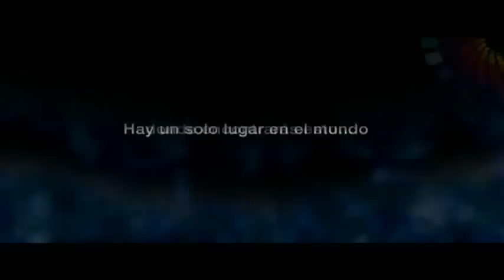ECUADOR AMA LA VIDA - Karla Kanora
En la hermosa Voz de Karla Kanora describimos al Ecuador con esta hermosa canción...
Porque en Ecuador Estas...